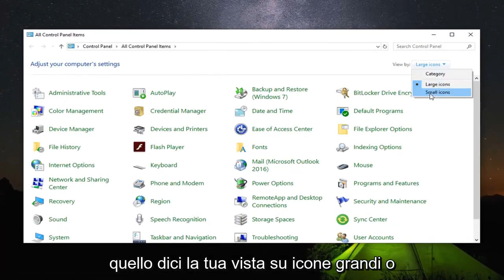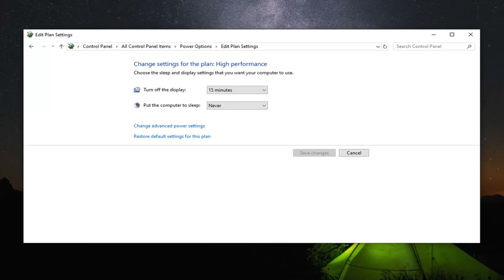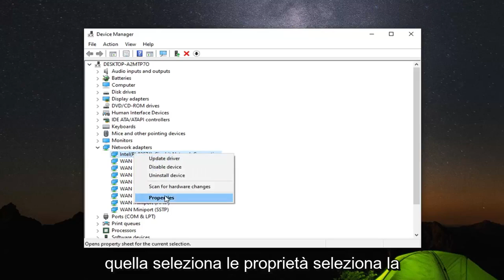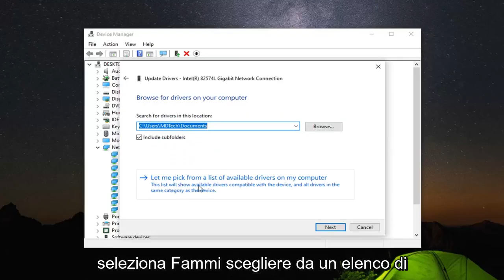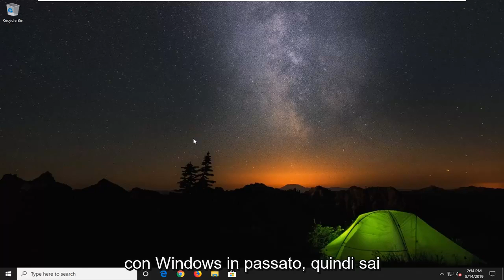[Risolto] Copia e Incolla non Funziona su Windows 11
Come risolvere l'accesso limitato/nessun accesso a Internet in Windows 11/10/8.1/7.

Come risolvere i problemi di connessione Wi-Fi con accesso limitato o assenza di connettività: se una rete Wi-Fi ha il segno "connettività limitata" accanto ad essa, significa che sei connesso alla rete ma non hai accesso a Internet. Il motivo principale di questo problema è che il server DHCP non risponde. E quando il server DHCP non risponde, il computer si assegna automaticamente un indirizzo IP perché il server DHCP non è stato in grado di assegnare l'indirizzo IP. Da qui l'errore "Connettività limitata o assente".

Quando si tenta di configurare o effettuare connessioni di rete su un computer Windows, è possibile che venga visualizzato un messaggio di errore.

L'errore potrebbe essere simile a uno di questi messaggi:

Connettività limitata o assente: la connessione ha connettività limitata o assente. Potresti non essere in grado di accedere a Internet o ad alcune risorse di rete.
La connessione è limitata

C'è solo così tanto che può andare storto ogni volta che utilizzi una connessione wireless. Peggiora quando la connessione si trascina, cade o non riesce a connettersi affatto.